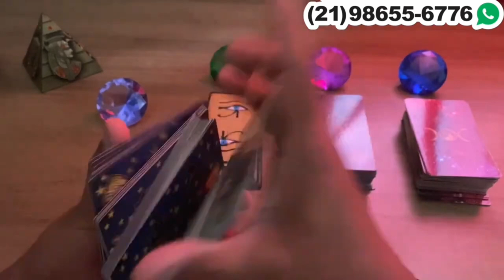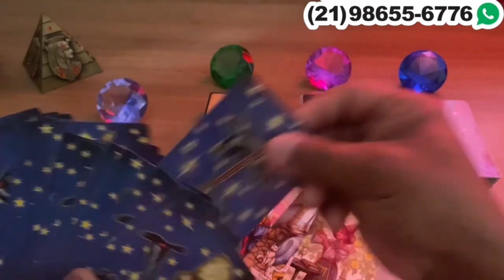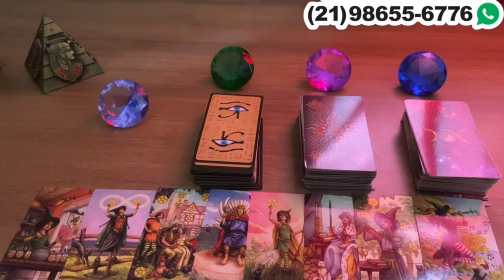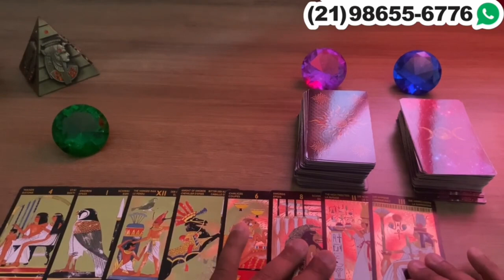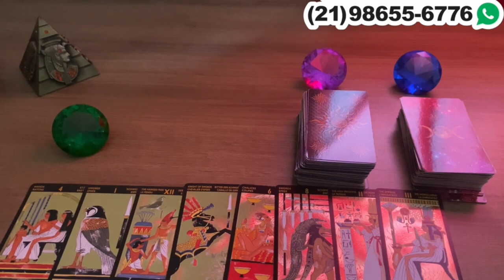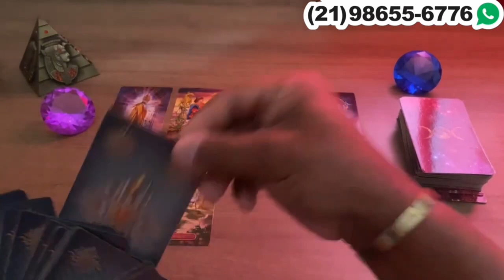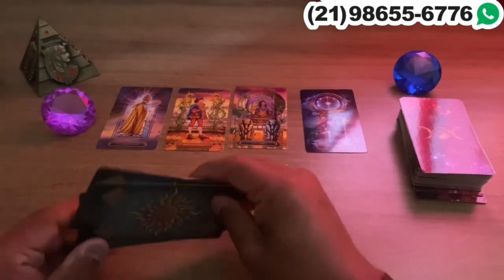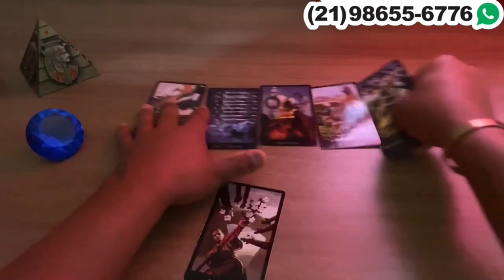Descubra Suas Respostas Com o Tarot Responde 🔮 | Previsões Diárias e Interativas